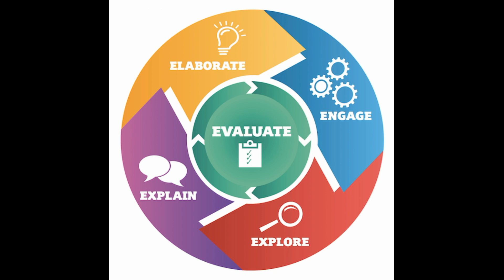Exploding Bag Experiment | How to Engage Children in Science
How do you engage your students in science? In this video, I am conducting an experiment on chemical reactions using the 5E's model of learning. This experiment can be used with students in grades 3-5.

Materials:
Safety Googles
Zip loc bags
Vinegar
Baking soda
warm water
toilet paper- 2 sheets per experiment

Resource:
You Be The Chemist Activity Guide- Download for free.
Facebook: Michelle Gay Science Teacher